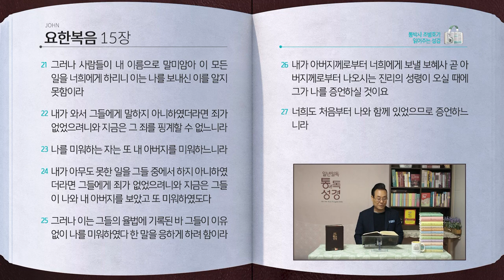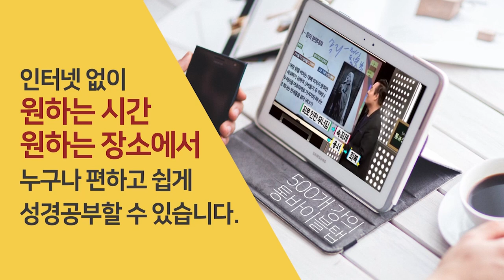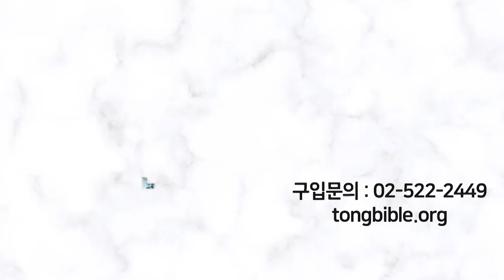[312일] 요14~15장 | 통박사 조병호와 함께 읽는 성경통독